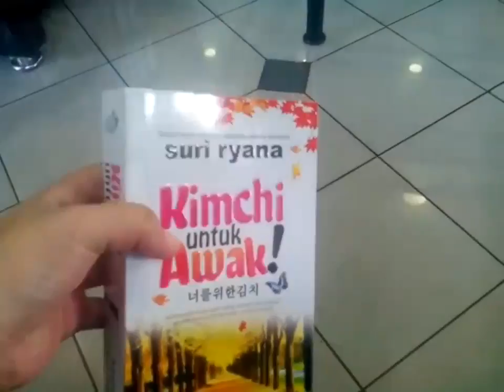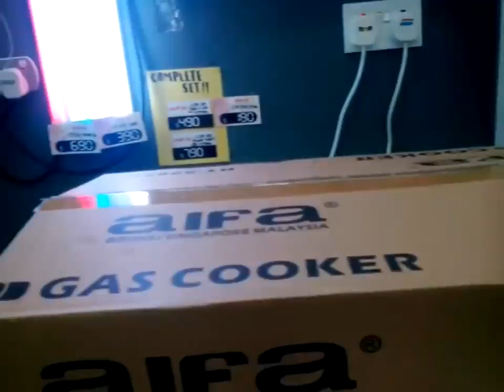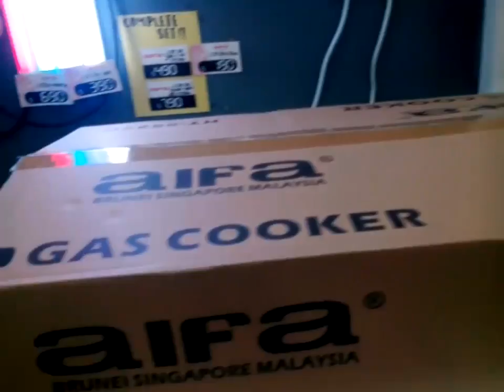(Vlog 2) Finally I buy The Gas Cooker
Yeah, this is my second vlog and I'm recording around gadong until batu satu at brunei and finally I buy my gas cooker.